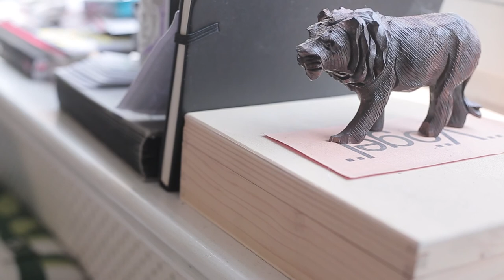"A bigger Picture" - Pablo Ramos Erpenbeck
I made this 2 minute short film for a local film contest.

The topic of the contest was "A Bigger Picture".
The contestants were free to film their own interpretation of the topic.

I developed the film`s script together with the German feature film director Jan Schomburg.

The video is German, so make sure you switch on the subtitles if you don't understand.

Feel free to interpret the video yourself :)